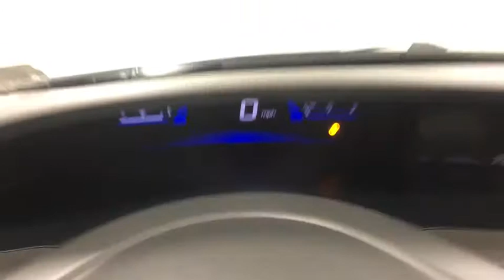2012 Honda Civic Sdn Yorkville, Utica, Syracuse, Rome, Herkimer, NY 2166071k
Used 2012 Honda Civic Sdn
2012 Honda Civic Sdn CNG - Stock#: 2166071k - VIN#: 19XFB5F58CE002286

5009 Commercial Dr.

Please contact: Jason Jackson at or stop down to Carbone Honda located at 5009 Commercial Drive Yorkville, N.Y. 13495.BLUETOOTH, MP3 Player, KEYLESS ENTRY, 38 MPG Highway, ALLOY WHEELS!.Passionate enthusiasts wanted for this sexy and dynamic 2012 Honda Civic Sdn CNG. Enjoy silky smooth shifting from the Automatic transmission paired with this high output Compressed Natural Gas I4 1.8L/110 engine. Delivering an astounding amount of torque, this vehicle begs for someone to love it! It's loaded with the following options: Vehicle Stability Assist (VSA) w/traction control, USB audio interface, Tire pressure monitoring system, Tilt/telescoping steering column, Side-impact door beams, Security system, Remote fuel filler door release, Remote entry -inc: remote trunk release, Rear window defroster w/timer, and Rear seat heater ducts. Drive for days in this lively and fun-loving Honda Civic Sdn.